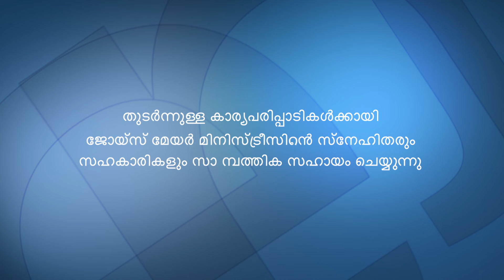ശക്തിയുള്ള ചിന്തകൾ - Power Thoughts Part 2 - Joyce Meyer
Power Thoughts Malayalam
ശക്തിയുള്ള ചിന്തകൾ